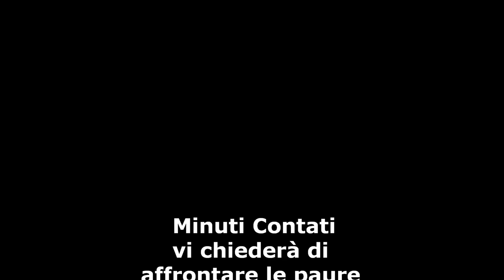Trailer della Lorenzo Marone Edition di Minuti Contati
Minuti Contati è il contest letterario più veloce e spietato del web. Nato nel 2009, è ora sul sito web